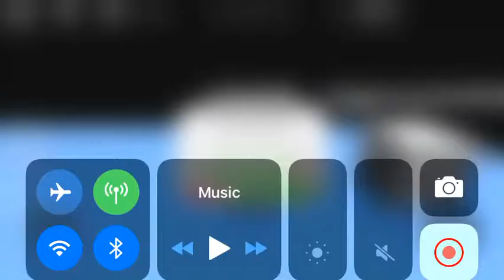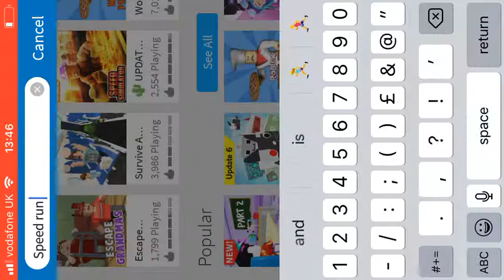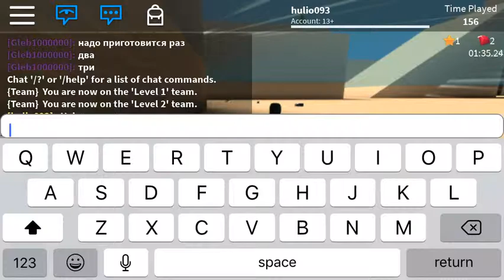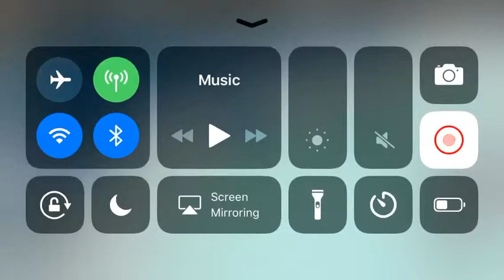Rob lox gameplay of random games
Ok 👌 I’m not gonna do fort nite  today  jk I will do fortnite 😂